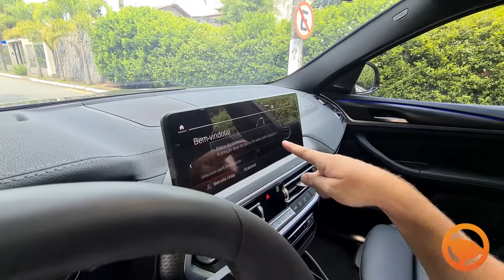Memorização de Perfis do Motorista | BMW X4 XDRIVE30I M SPORT 2022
Neste Vídeo vou te mostrar como funciona a Memorização de Perfis do Motorista da BMW X4 XDRIVE30I M SPORT 2022 pois essa tecnologia é incrível. Ficou Curioso? Então aperte o play, não esqueça do 👍👍 . ative o 🚨🚨 e Vamos Lá!!!

QUER SE CONECTAR COMIGO?  😎

MAIS DETALHES  | OPCIONAIS:
☑️ Chamada de emergência inteligente
☑️ BMW Teleservices
☑️ Serviços de ConnectedDrive
☑️ Smartphone Integration
☑️ Retrovisor interno com função anti-ofuscante
☑️ Bancos dianteiros com ajustes elétricos
☑️ Bancos dianteiros esportivos
☑️ Pacote interno de conveniência
☑️ Ar condicionado automático digital
☑️ Pneus BMW Star Marking com tecnologia Run-Flat
☑️ Alarme
☑️ Faróis adaptativos LED
☑️ Assistente de farol alto
☑️ Driving Assistant
☑️ Comfort Access
☑️ Teto solar elétrico panorâmico
☑️ Iluminação ambiente interna
☑️ Head up display
☑️ Freios M Sport
☑️ Transmissão automática com shift paddle
☑️ Monitoramento da pressão dos pneus
☑️ Acabamento shadow line
☑️ Retrovisores externos com declinação e rebatimento
☑️ Banco traseiro partido (40:20:40)
☑️ Acabamento do painel em sensatec
☑️ Cintos M Sport
☑️ Acabamento Galvanic em elementos do painel
☑️ Active Protection
☑️ Parking Assistant Plus
☑️ Sistema de som Surround Harman Kardon
☑️ Connected Package Professional
☑️ Live Cockpit Professional
☑️ Gesture Control
☑️ Suspensão esportiva M
☑️ Volante M em couro
☑️ Pacote M aerodinâmico
☑️ Acabamento externo BMW Individual em High-gloss Shadow Line
☑️ Revestimento de teto BMW Individual em Anthracite